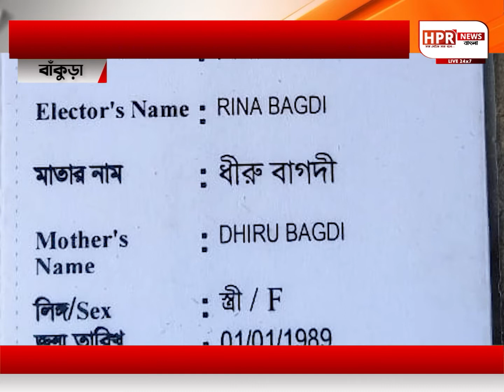এই অভাগা মেয়েটির ?৩৩ বছর ধরে প্রতিবন্দী রিনার পাশে কেন দাঁড়ালো না প্রশাসন ? কি দোষ এই অভাগা মেয়েটির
1. Disabled girl life story
2. 33 years old disabled girl